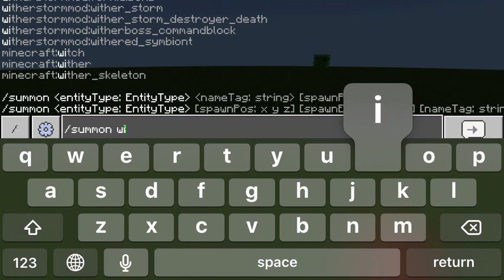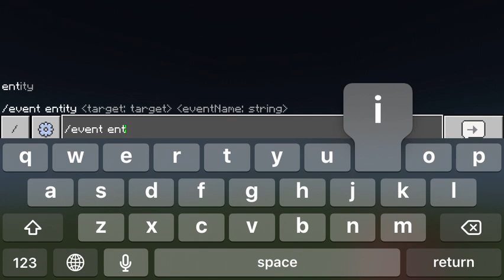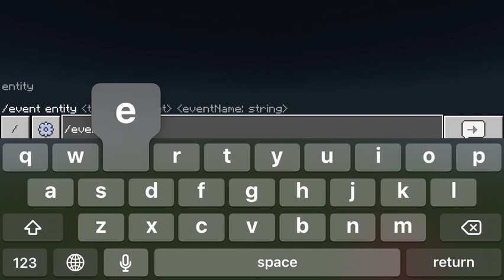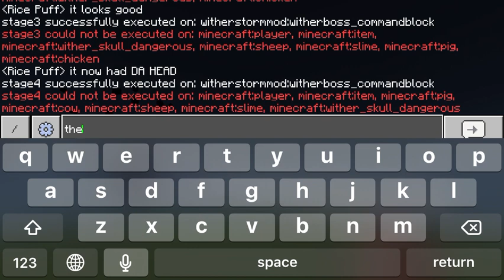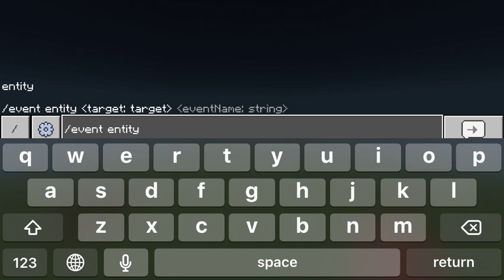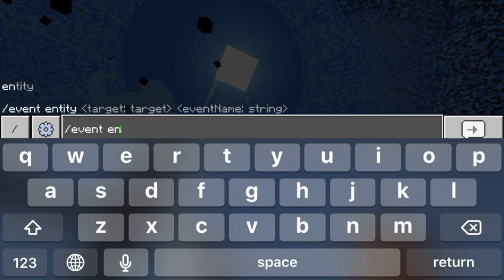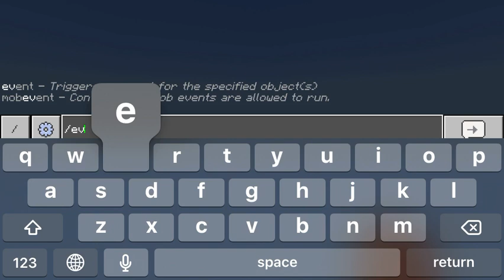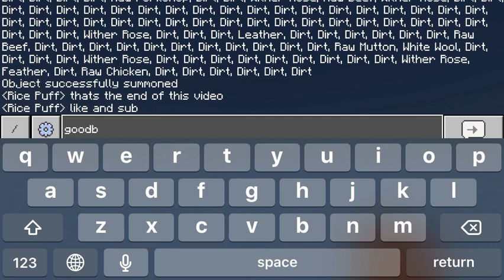|THE DAY HAS COME| CWSM